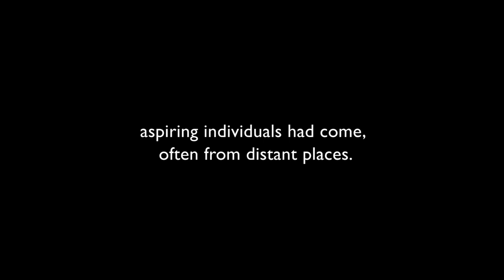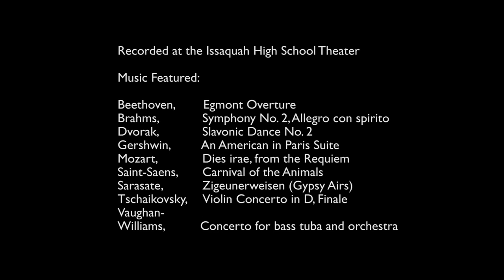Nature Of The Sound - Evergreen Philharmonic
Nature of the Sound is a short documentary of Evergreen Philharmonic, an honors high school orchestra from the Issaquah School District in Washington State.

Directed by Serge Gubelman
Produced by Drew Cady
Conducted by Doug Longman